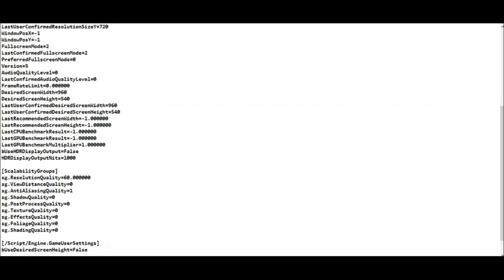Succubus Intel HD 520 | Prologue Performance Test Uncensored